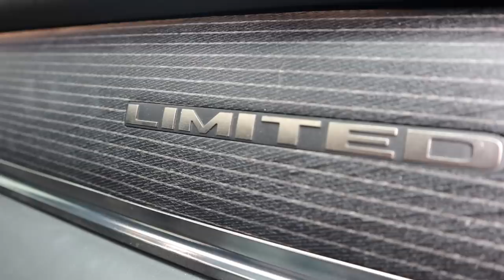GIVING A SUBSCRIBER HIS DREAM CUMMINS TRUCK!!!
Here is how you can win our 2019 Ram 3500 LIMITED!
2.) Choose your favorite items!
3.) Checkout! You're ENTERED!

((EVERY $5 = 2 ENTRIES TO WIN!))
DOUBLE ENTRIES END 9/22/19

Send stuff here:
U.S.A.
Compound Turbo Kit:
Mega Twin Intake:
4" MBRP Exhaust
2.5" Leveling Kit:
Mictuning 7.5" Light Bars
Valve Springs:
Valve springs Compressor:
HeadStuds:
Pushrods:
Rocker Pedestals:
120HP Injectors:
Boost Elbow:

Grill Insert
50 HP Injector upgrade
Gauges Pillar
Pusher Intake Systems
**2013 Super-Duty KingRanch build list!**
5" DPF Back Exhaust
Nitto 35X12.50 Tires